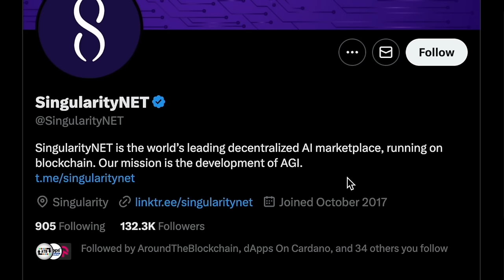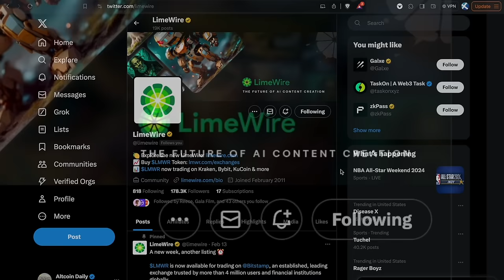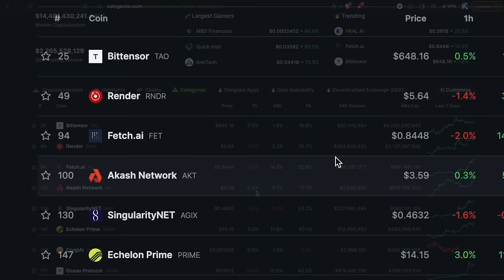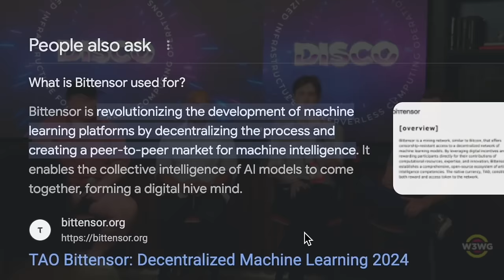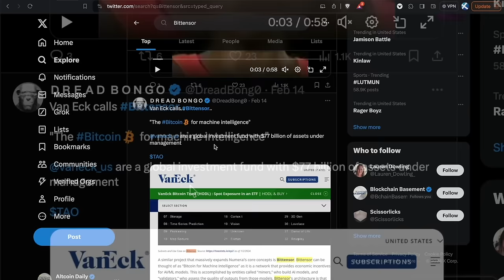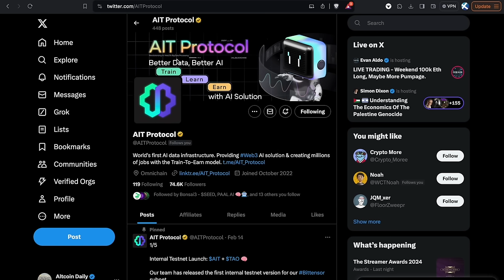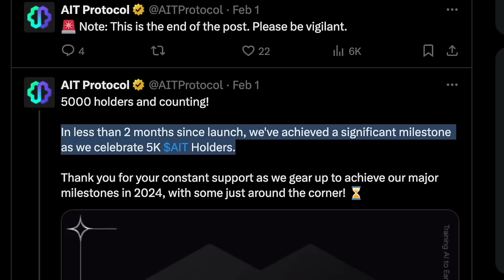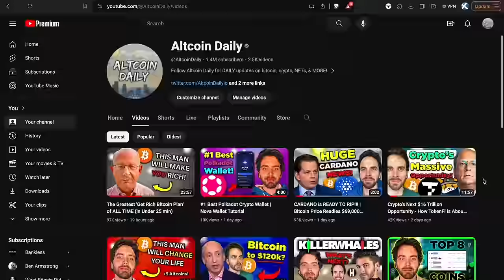Top 5 AI Crypto Altcoins For 2024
ChatGPT's top AI coins? Best artificial intelligence cryptos 2024? Let's discuss the cryptocurrency news for bitcoin, ethereum, solana, altcoins & MORE! 👍

TimeStamps:
00:00 Intro
00:28 Coin - World’s Leading Decentralized AI Marketplace
02:21 Coin - AI Platform for Musicians, Artists, & Creators
03:47 Coin - The New Hotness in AI
06:16 Coin - World's First AI Data Infrastructure
08:22 Coin - Infrastructure

Altcoin Daily is an XCAD ambassador.